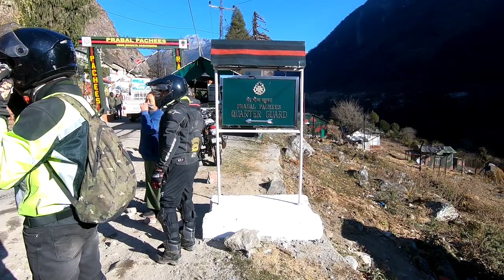YUMTHANG VALLEY || THE VALLEY OF FLOWERS || IBR SIKKIM TRIP || DAY 5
DATE - 16/12/2020
DAY 5 OF IBR SIKKIM TRIP.
TODAY MORNING WE ALL 7 RIDERS WENT TO YUMTHANG VALLER FROM LACHUNG AT 6AM MORNING. REACHED YUMTHANG AT 8AM. SPENT A SPLENDID TIME WITH FOLKS AND RETURNED TO GANKTOK AT 7PM.